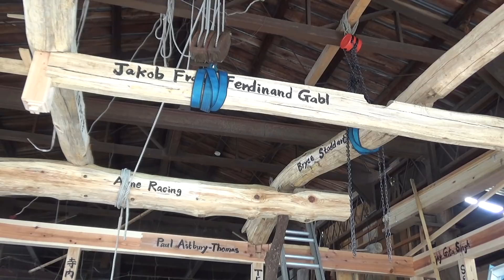宮大工が職人技で教える初心者のための小屋組みの建て方動画 Construction of School